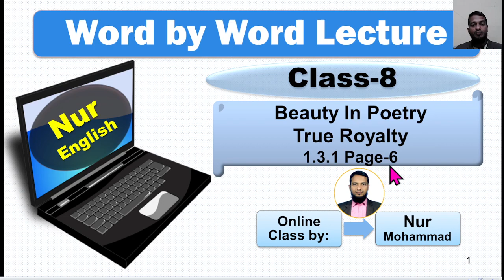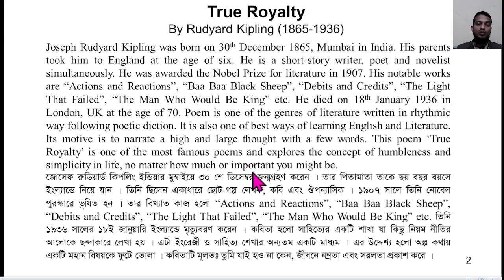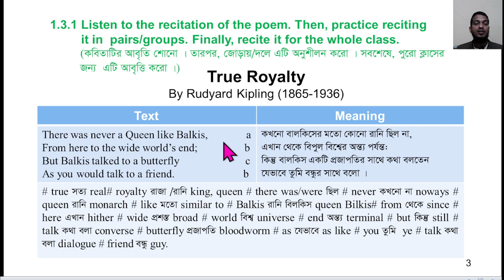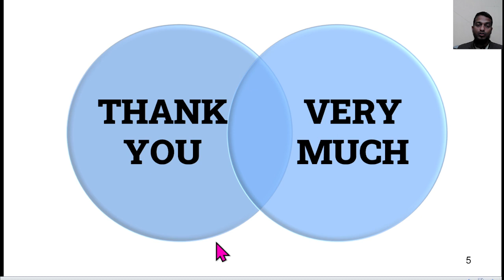english class 8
I provide you the poem with a lot of words.